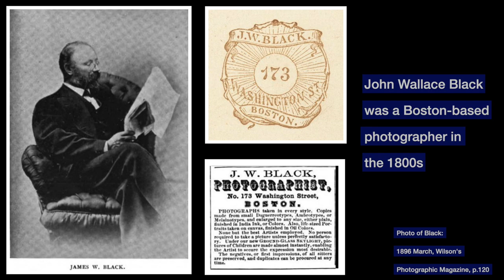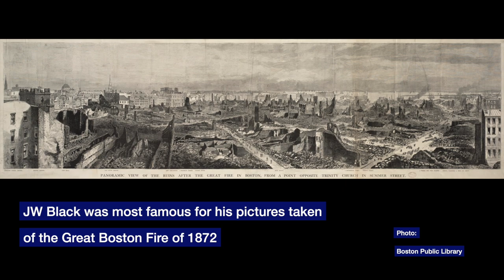The Oldest Surviving Aerial Photograph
The oldest surviving aerial photograph was taken on October 13, 1860 by James Wallace Black over the city of Boston.

Boston, as the Eagle and the Wild Goose See It

More:
Aerial Mapping with Balloons, Kites, and Pigeons

What is the Oldest Surviving Aerial Photograph?